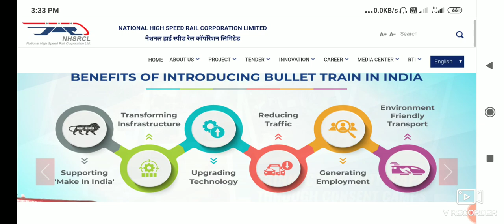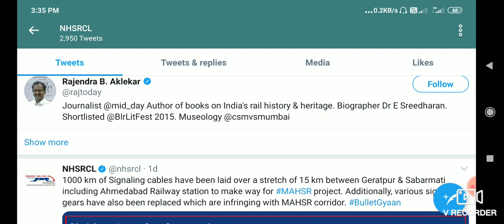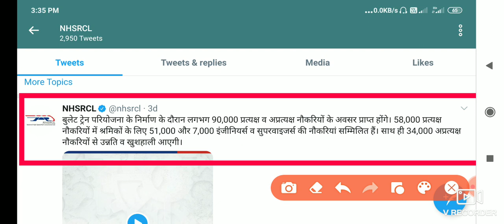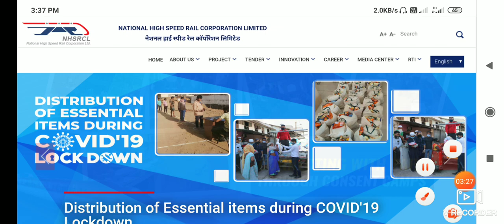NHSRCL 90 thousands new vacancy । 90000 recruitment notification 2020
NHSRCL 90 thousands new vacancy ।
90000 recruitment notification 2020

Cover Topic:-
90000 recruitment notification news
latest govt job vacancy
notice with govt job
railway new vacancy news
national high speed rail corporation limited
group d new vacancy date
ahmedabad mumbai railway corridor job update
job
90 hazar notun chakri
bulet train er jonno chakri
bulet train India
high speed rail job